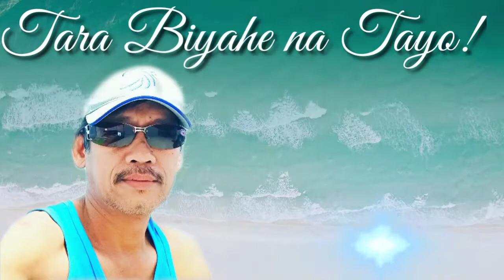Trailer sa Biyahe ni Charles